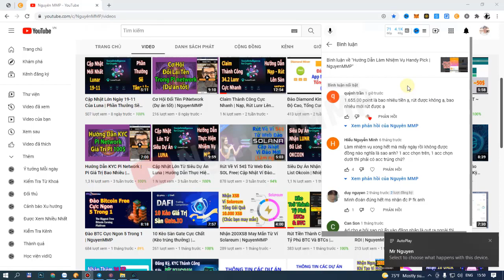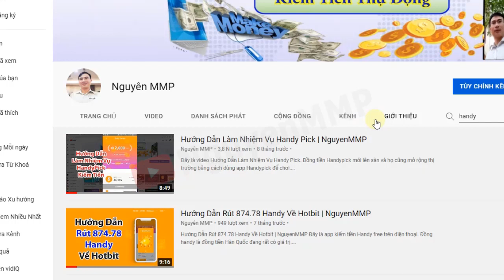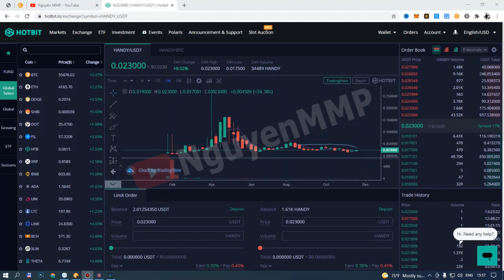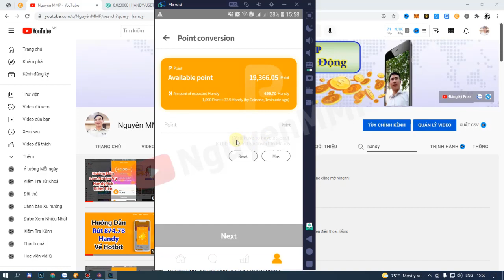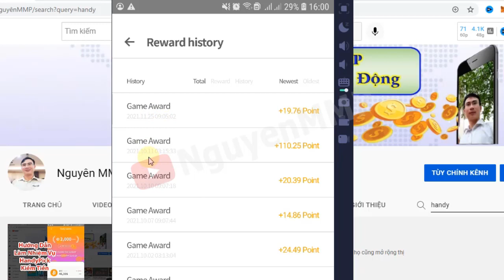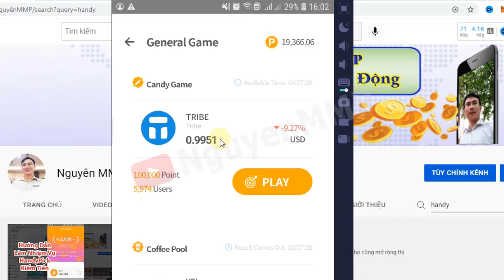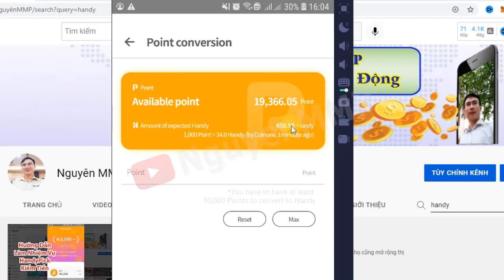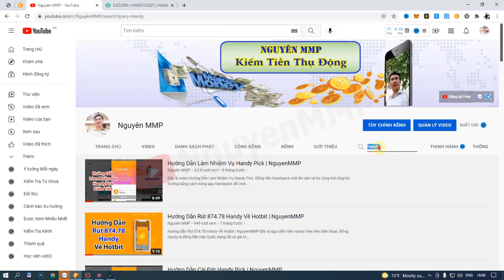🎁Cập Nhật App Kiếm Handy | Cách Kiếm Điểm Hiệu Quả Nhất | NguyenMMP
👉Đây là app kiếm tiền Handy free trên điện thoại. Đồng handy là đồng tiền Hàn Quốc đang rất có giá trị.
👉Cách cài đặt:
B1: Lên CH Play/ APP Store tải Handypick
B2: Đăng ký tài khoản. Mã giới thiệu: 8822AL
B3: Hàng ngày sẽ thực hiện các dự đoán đồng coin khi có thông báo
B4: Giới thiệu người dùng để tăng khả năng kiến Handy.

🔈 Bạn có thể tham gia nhóm để được hỗ trợ:
2. Nhóm hỗ trợ Zalo
3. Nhóm hỗ trợ Telegram